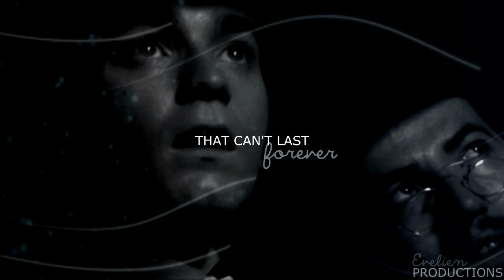" and it all ends tonight "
information at the end of the video

And this video is about the 3 movies I really like and in every one some one stands in the way of the true love. And they all end with something tragic.  I really wanted to capture the feelings of them not be allowed to be with the person they love. I hope you all will like it

xx Evelien